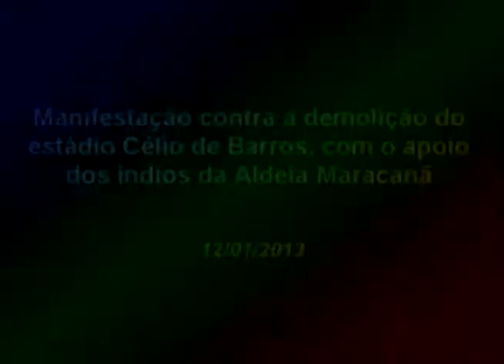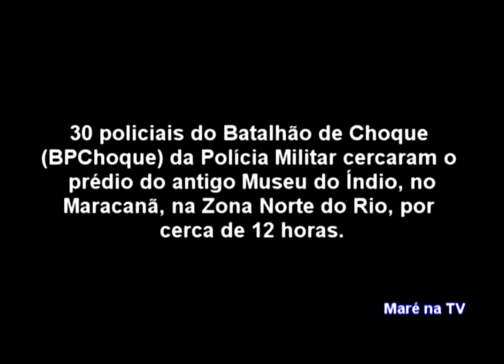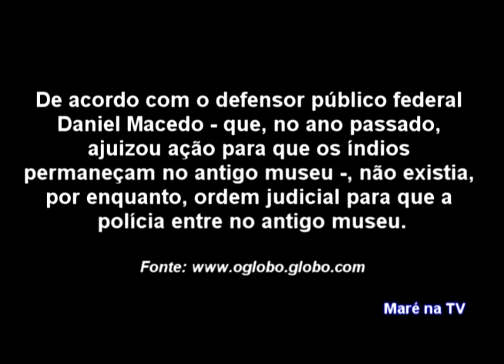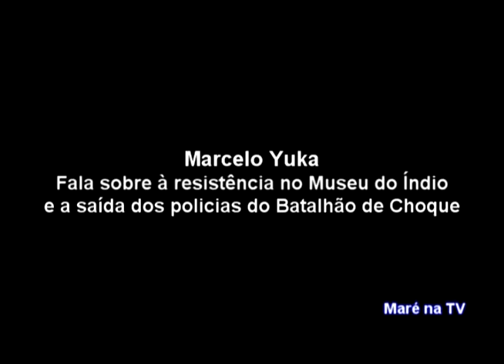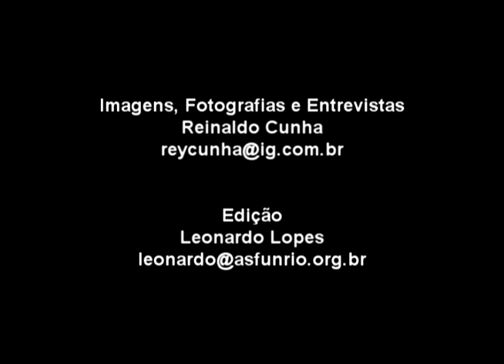Marcelo Yuka - Herói da Aldeia Maracanã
Herói da resistência da Aldeia Maracanã.
Marcelo Yuka resistiu à Tropa de Choque do Cabral no dia 12/01/2013, no dia da invasão. Parabéns Yuka, você é motivo de orgulho para todos nós!!!